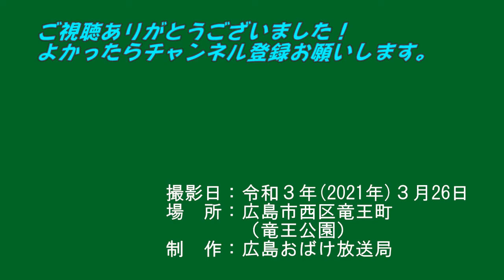広島市西区の竜王公園の桜（2021.3.26）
令和3年（2021年）3月26日撮影
桜を見に広島市西区の竜王公園に行きました。